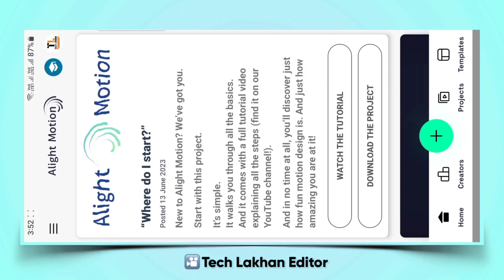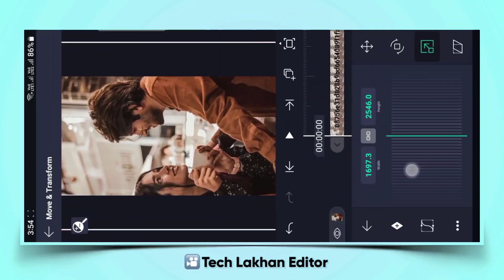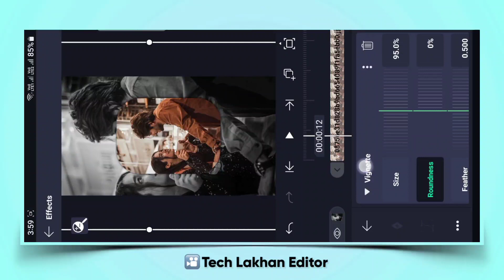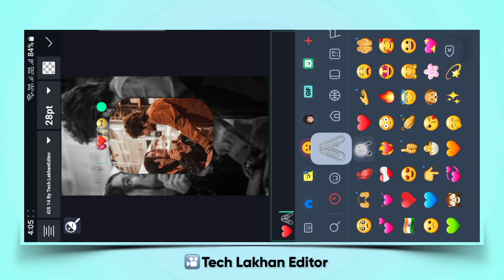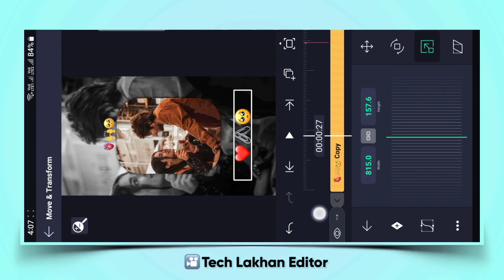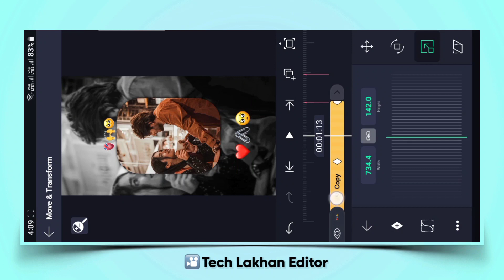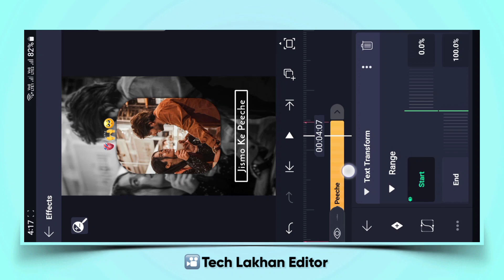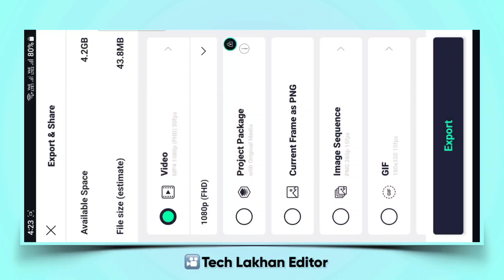New Trending Lyrics Video Editing Alight Motion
new trending reels lyrics video editing alight motion
new trending video editing alight motion
alight motion lyrics video tutorial
lofi song alight motion editing
new viral reel lyrics video editing in alight motion

new trend
hindi tutorial